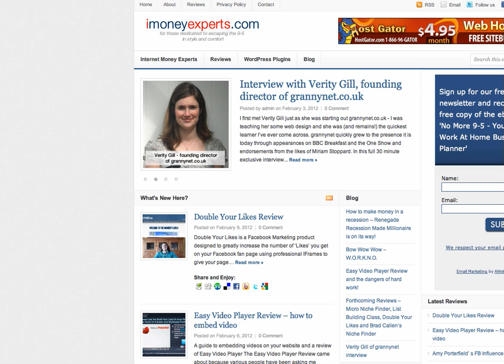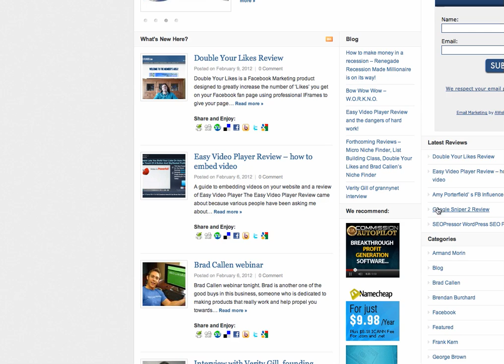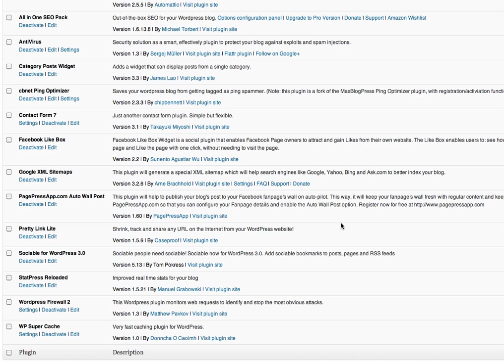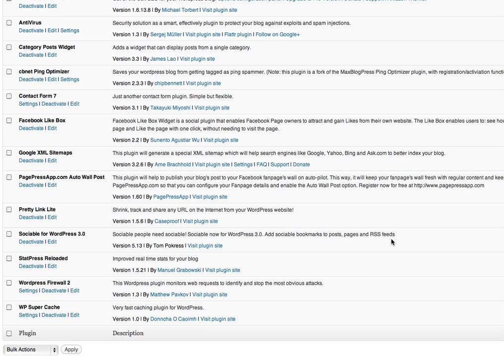Best Wordpress Plugins 2012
Best Wordpress Plugins 2012 show you a selection of Wordpresss plugins we are using for imoneyexperts.com in 2012.